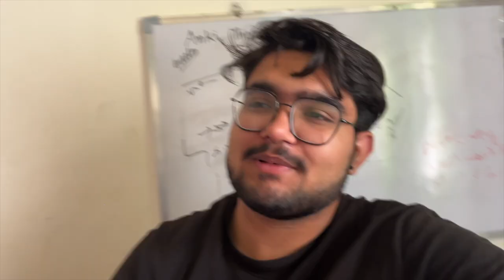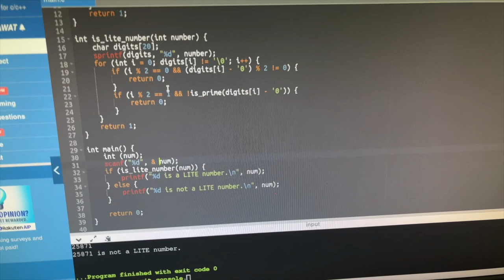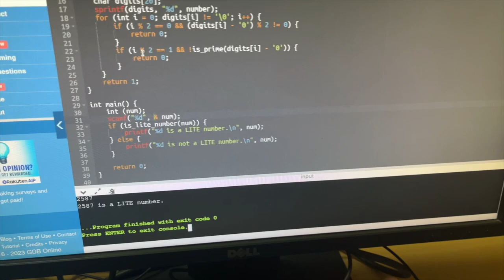Bits Pilani Hyderabad Campus Swimming Pool | College Life | Vlog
Toh kellas and strawberries welcome back to a new vlog

Gear
Room deco Lights
Macro lens (any phone)
Mic        In Built Mic
Hard Drive
Led strip for Room
Laptop/college Bag
Laptop
In Windows
Ipad cover
ipad temper
Extension chord